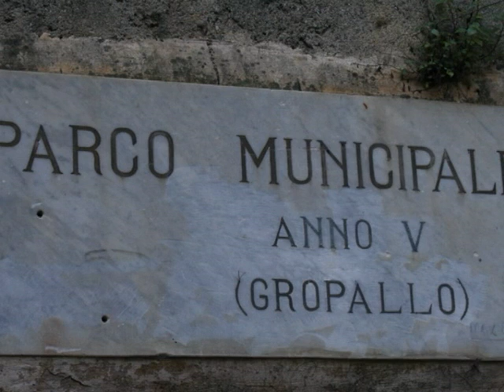CIP & CIOP...ALLEGRI SCOIATTOLI DI CITTA'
un pò di relax nel parco di genova nervi, osservando gli scoiattoli... non solo treni ci interessano ma anche animaletti molto carini come questi!!! sono tanto simpatici ed' è rilassante stare ad osservare quello che fanno... per un' oretta, nehhh? poi mi rompo le balle, eheheheh